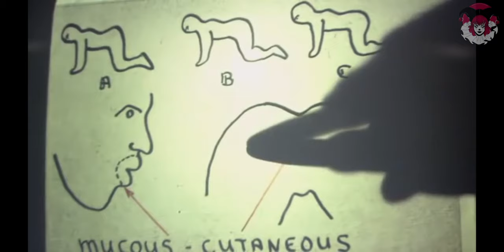Dubai Porta Potty (The Story of Kate)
Welcome to TBXO but before we begin, make sure you've closed the curtains and put on your earphones. It's about to get steamy with your daily dose of hot, juicy, succulent stories.
Dubai Porta Potty – The Sick Things Your Famous Instagram Models and Influencers Do In Dubai. Dubai porta pottys instagram models. Over the years we have heard some crazy things about what happens to some women when they go on trips to Dubai. This is a story revealed to us through our IG account as a Confession. This is a similar story as the Dubai Porta Potty Twitter video that is trending worldwide.